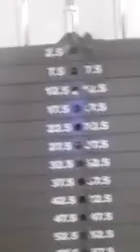Do The Work Stop Being Lazy